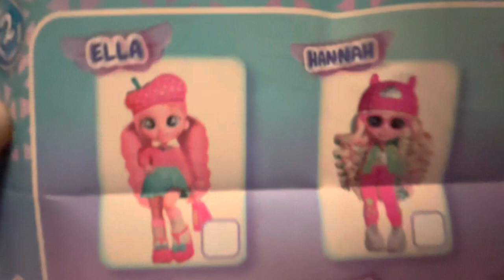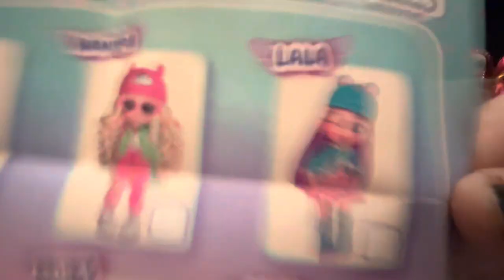NEW BFF Crybabies Series 2 - Ella!!! Unboxing! Plus Meemeows!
Join me as we unbox the brand new Series 2 BFF Crybabies doll! Ella is stunning! Plus some super cute Meemeows and sweet little Licorice 🧸❤️🫠